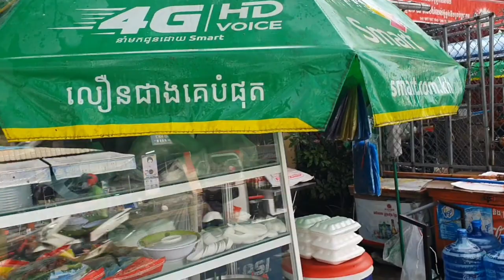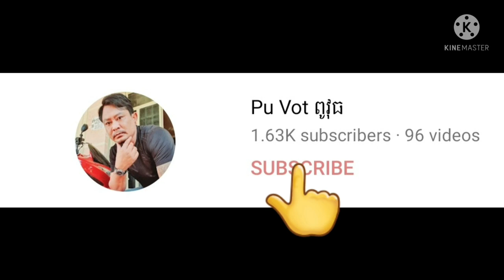ឈាងចូលសួសុខទុក្ខប្អូនស្រីរ័ត្នតិច By Pou Vot